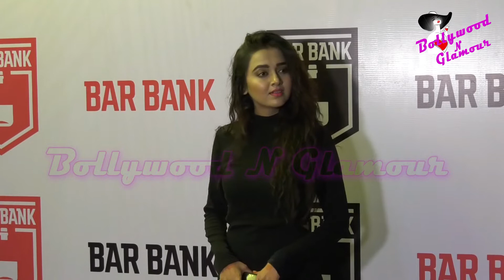Hiten Tejwani, Gauri Pradhan & TV Celebs At New Concept Of Bar Bank